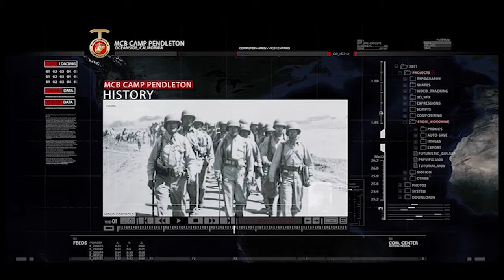Marine Corps Base Camp Pendleton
Marine Corps Base Camp Pendleton was established in 1942, and has served as a training facility for hundreds of thousands of Marines from World War II through the War on Terror. Camp Pendleton serves as the Marine Corps' primary amphibious training base and the home to I Marine Expeditionary Force, 1st Marine Division, 1st Marine Logistics Group and many tenant units. The coastal and mountain terrain support a variety of military training. Fleet Marine Force units use Camp Pendleton's coastline, ranges and training areas to enhance and maintain combat readiness. The Base also provides specialized schools and training as directed by the Commandant of the Marine Corps. Several schools are located on Camp Pendleton including Assault Amphibian School Battalion, School of Infantry-West, Field Medical Service School and Marine Corps University academies. Following recruit graduation, enlisted Marines receive basic infantry training here before assignment to other specialized units throughout the Corps. More than 40,000 military family members occupy base housing complexes. However, with a daytime population of 70,000 military and civilian personnel, the Marines, Sailors and their families rely on the surrounding communities for retail goods and services not available on Base. Camp Pendleton's mission is to provide exceptional support services to our tenant organizations and external units so that they may be better prepared to successfully accomplish their missions.